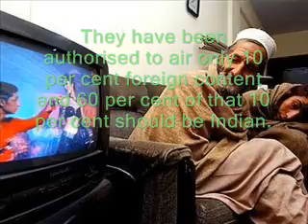Pakistan TV channels fined Rs 10 million for excessive Indian content EXCLUSIVE